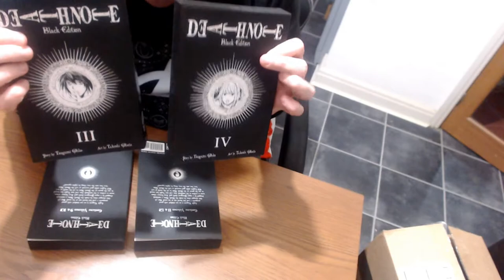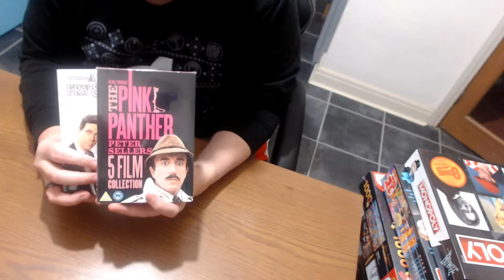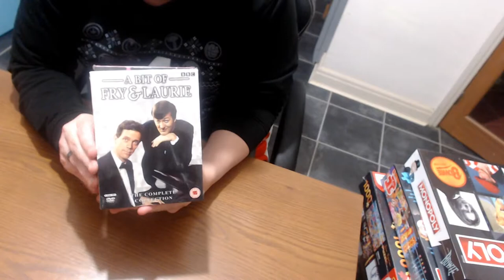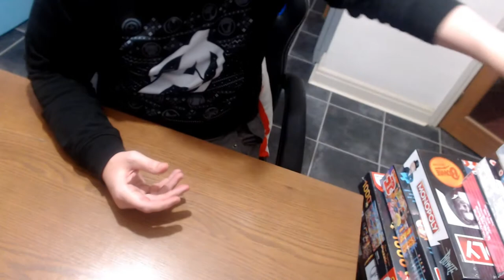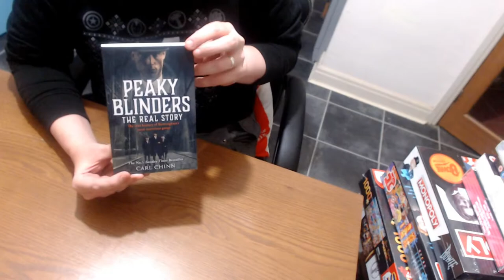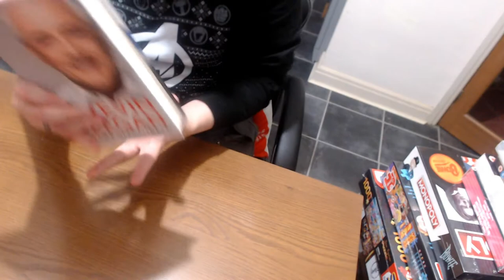Sonofdel's New Year Countdown Vlog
Intro 00:00:10, Christmas Presents 00:01:30,  Christmas Movie Review 2020 00:13:43,  Christmas TV 00:21:31,  Unboxing - December Zbox 00:24:47,  Christmas Vids 00:29:10,  New Poem - Is Christmas 00:38:49